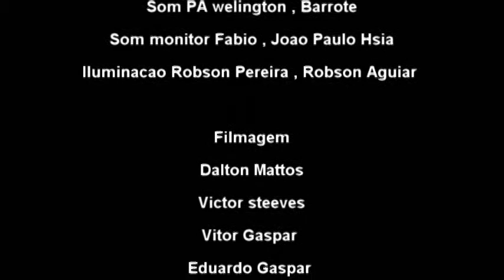Gonzalo Araya Rock Me Babe.mpg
10º encontro internacional de Harmônica